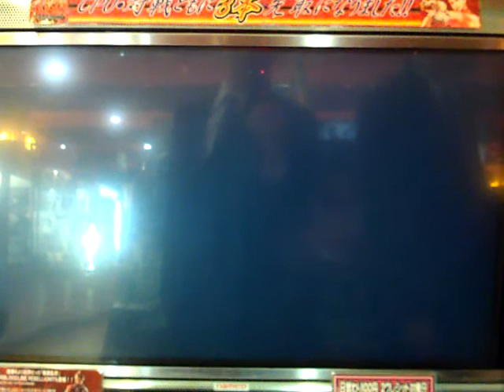アーケードゲーム基板 System357 起動画面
アーケードゲーム基板であるSystem357の起動画面です。
鉄拳6やガンダムVSシリーズでも使われています。

起動画面にXMBが見える通りプレイステーション3ベースのマザーボードです。